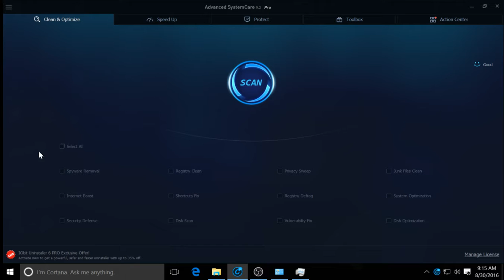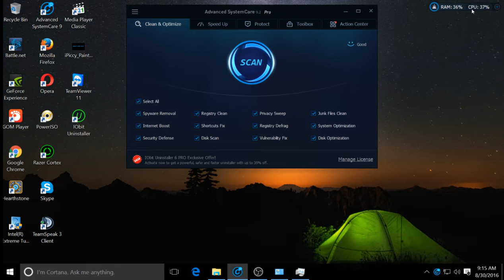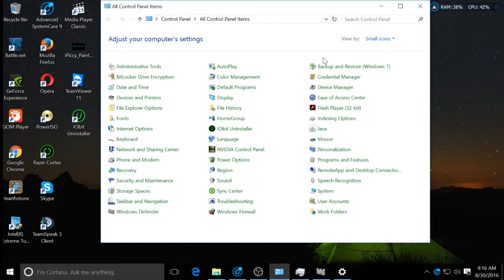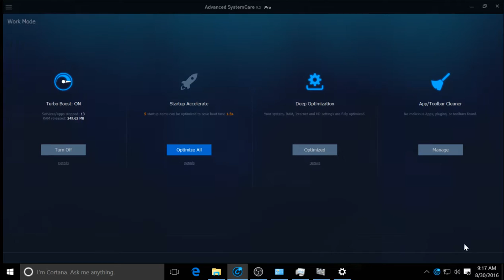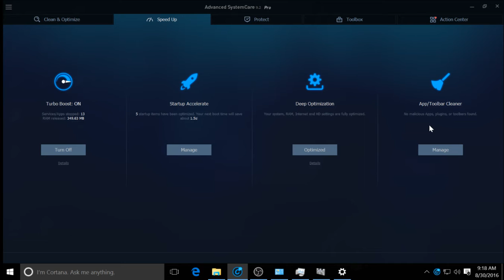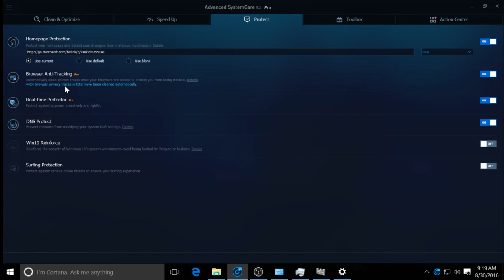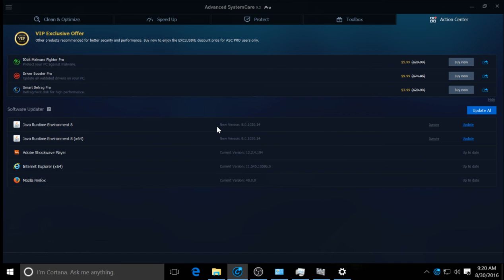Hasznos Programok- Advenced SystemCare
Ha tetszett a videó ne feled egy like al jelezd!!
Egy kis es nagyon hasznos program a windows karbantartására es gyorsitásában.